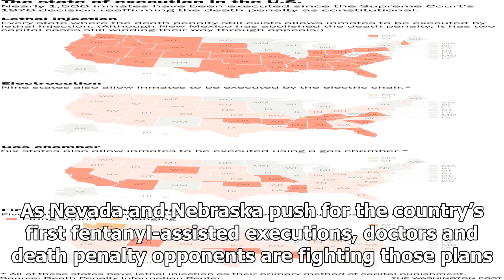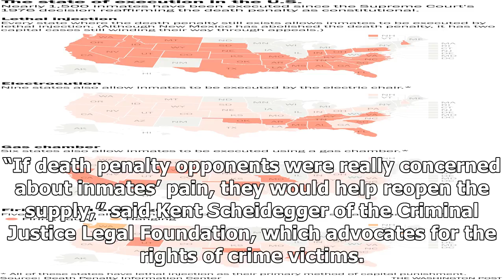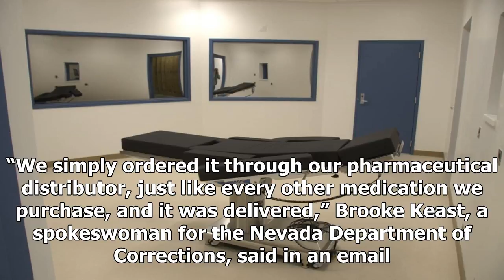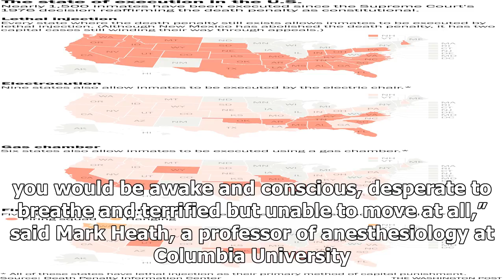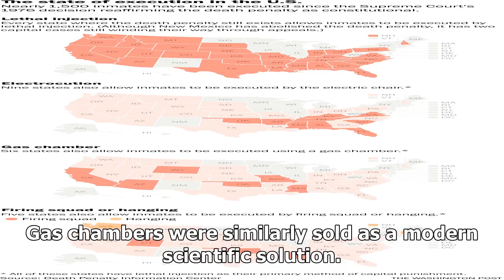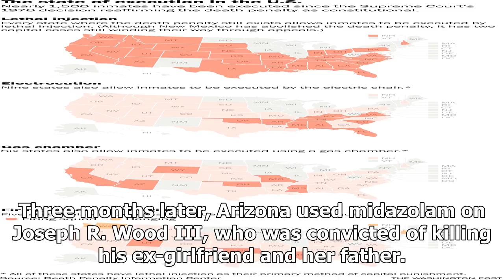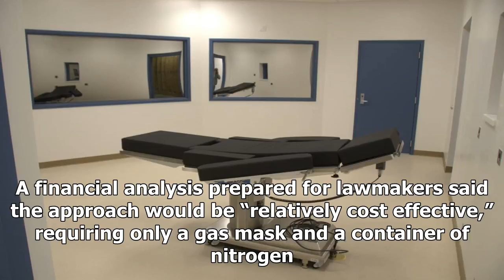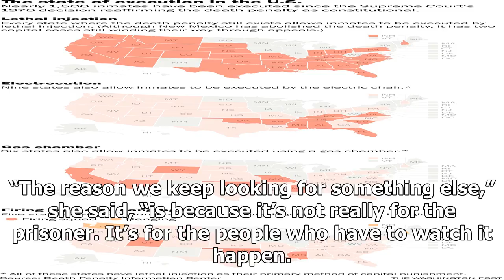States to try new ways to make prisoners. their latest idea? opioids.